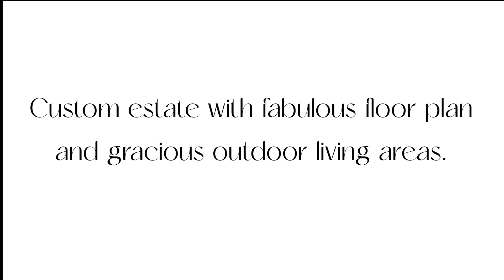Waller Road Movie2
Build your dream home in fabulous Brentwood, Tennessee! One acre lot with scenic views!